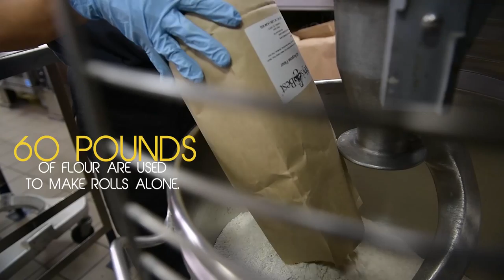On a Roll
GULF OF OMAN: On a Roll, Culinary Specialist 2nd Class Rene Mallari bakes dinner rolls in the galley of Whidbey Island-class dock landing ship USS Rushmore (LSD 47).

(U.S. Navy video by Mass Communication Specialist 3rd Class Reymundo A. Villegas III)